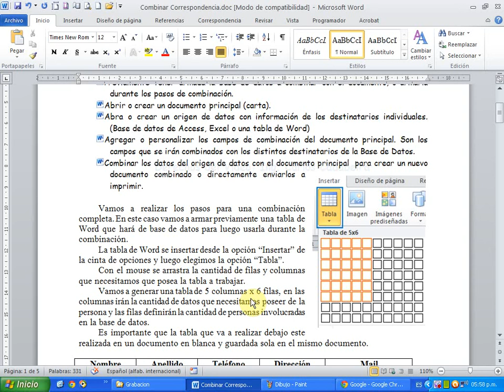1 Armado de Tabla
Capitulo 6 de Word